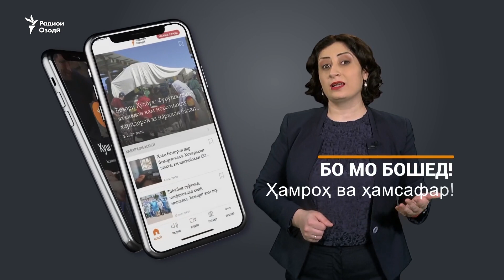"Тоҷикматлубот" мегӯяд, хусусигардонии бозори "Панҷшанбе" бо ҳукми додгоҳ амалӣ шуд